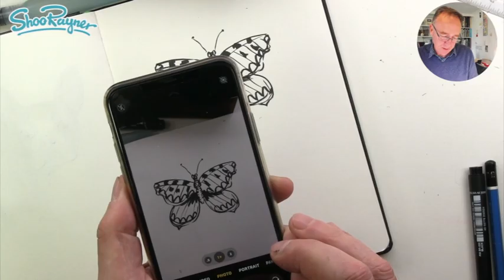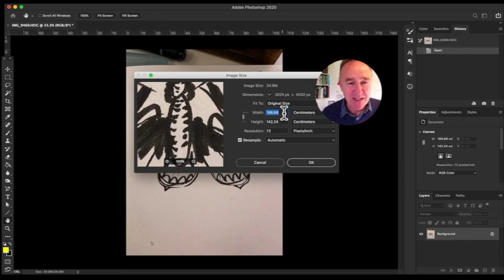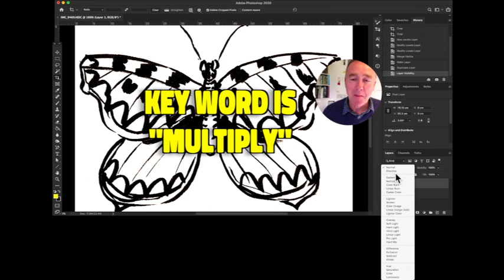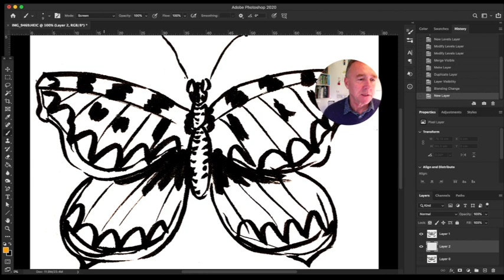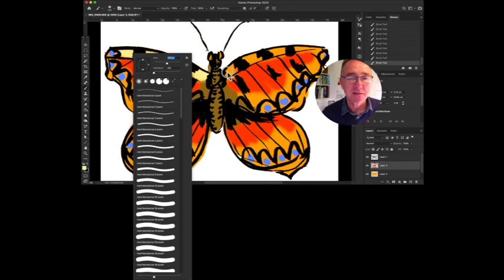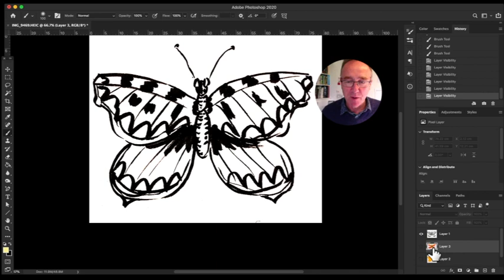How to create drawings for colouring books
Alison, does not find the experience of drawing on a tablet very satisfying. I don't either. I've done a lot of digital artwork, but I feel there is no creative feedback from a plastic nib sliding across a piece of glass.

So, Alison asks, how can you draw with ink on paper and then create crisp, clean black and white artwork to make colouring pages?

Use a camera phone or a scanner to "capture the image" then open up an image editing program or app like the GIMP, procreate, Photoshop or Affinity Photo.

You then need to find the "Levels" adjustment properties of your app and adjust the levels to get the best black and white image.

If you want to colour the image digitally, set the blend mode of the layer to Multiply and colour onto  a new layer below it.

Let me know when you've made your first colouring book!

Speedball Hunt bowstring nib 512 in the UK kin Canada

Talens India ink in the UK

Sailor Dude Fountain Pen in the UK